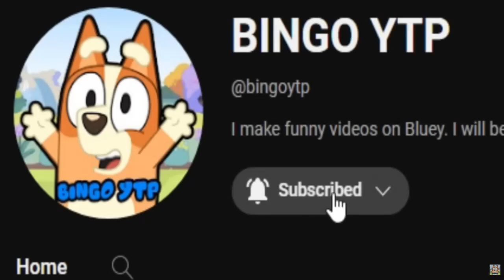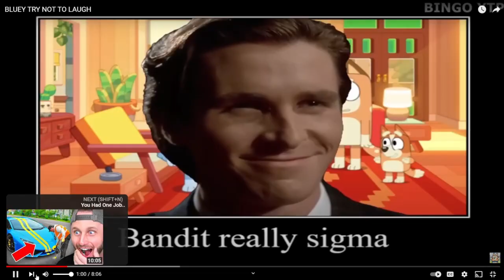Reacting to Bluey Try Not To Laugh